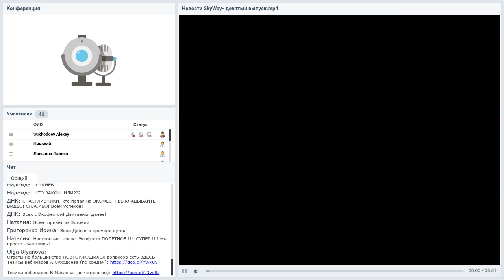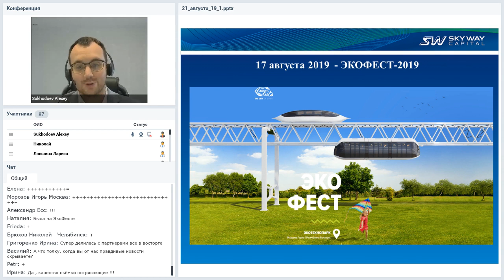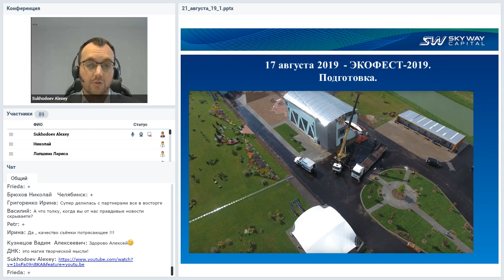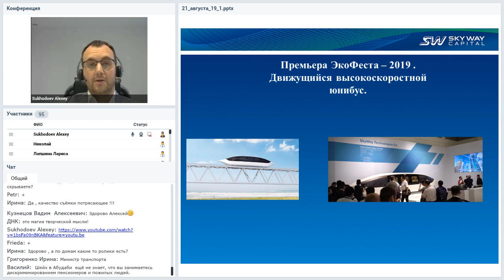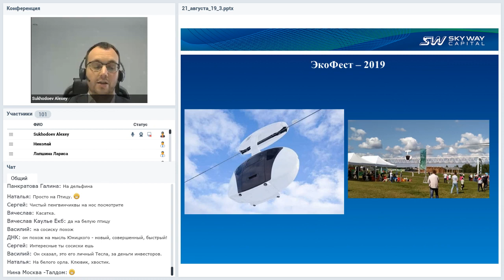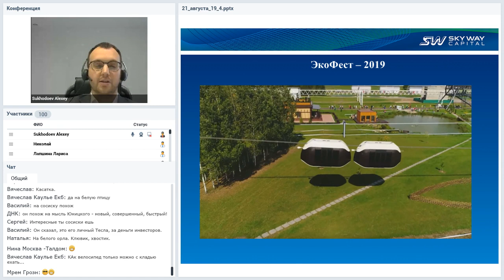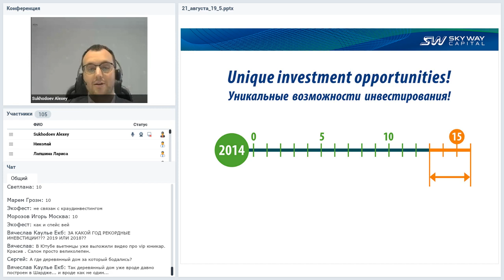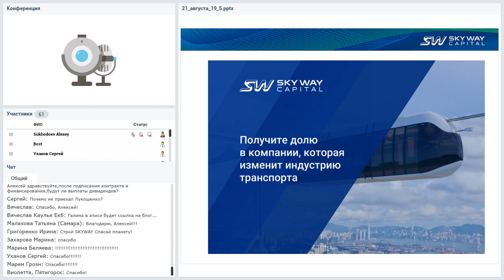Вебинар от 21.08.2019. Все самое интересное и актуальное в мире SkyWay.